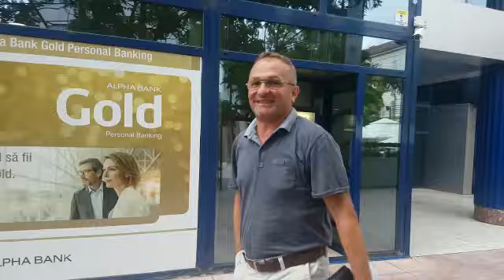Culiță Chiș, audiat la DNA Timișoara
Culiță Chiș, șeful Direcției Edilitare din Primăria Timișoara, iese din sediul DNA Timișoara, unde a fost audiat în dosarul anvelopării blocurilor.